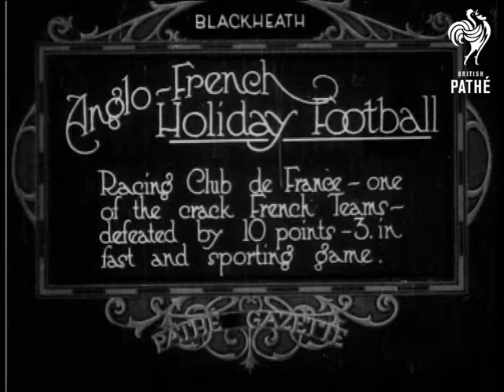Anglo-French Rugby (1920-1921)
Item title reads - Anglo-French holiday football.  Racing Club de France - one of the crack French Teams - defeated by 10 points - 3 in fast and sporting game.  Blackheath, London.

L/S of the match.  M/S of a tackle and a scrum as the match continues.  M/S of both teams eating at half time. L/S of the match again.
 FILM ID:226.06